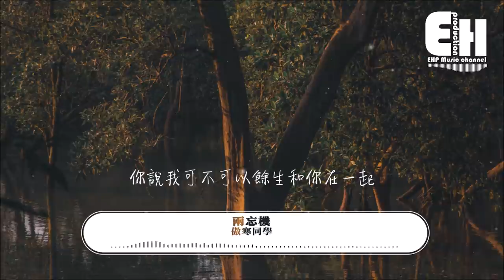傲寒同學 - 兩忘機『你說我可不可以餘生和你在一起，永永遠遠一世不分離。』【動態歌詞Lyrics】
❖微信公眾號：ehpmusicchannel
❖歌詞在下面❖

演唱：傲寒同學
作詞：蕭肅@影響音樂
作曲：蕭肅@影響音樂
編曲：筱明
混音：張一白/邊策
和聲：王韓伊淋
製作人：蕭肅@影響音樂
營銷：秦鈺
企宣：子甜君
封面設計：明月
監制：何敏珊
OP/SP：聞藝賦興（北京）音樂有限公司

夜闌人幽靜
梅梢見疏影
清風過得很小心
月下聽燕語
燕語情幾許
風回小院庭蕪綠

落花既有意
流水卻無情
何處於我表寸心
塵世兩忘機
年年負花期
一味相思與誰平

你說我可不可以餘生和你在一起
永永遠遠一世不分離
問風風蕭蕭兮問花花不語
庭院深深深又深幾許

不顧世間所有的非議
涼風若是有信
秋月灑滿地
紅塵中人何必兩忘機何必

落花既有意
流水卻無情
何處於我表寸心
塵世兩忘機
年年負花期
一味相思與誰平

涼風若是有信
秋月灑滿地

涼風若是有信
秋月灑滿地

❖Original Photo by Jeremy Kwok